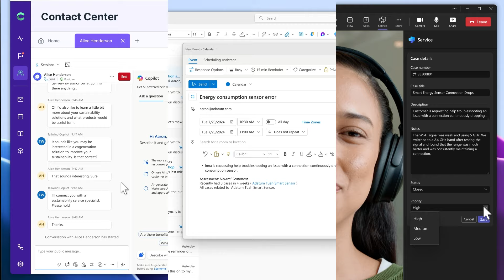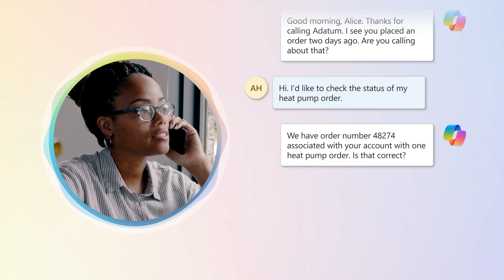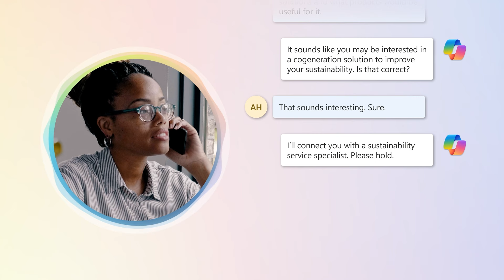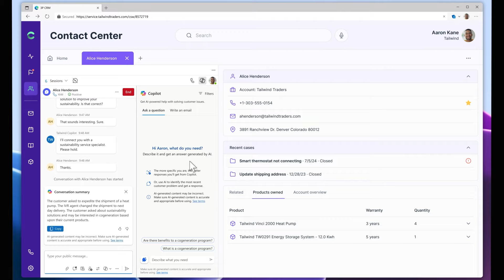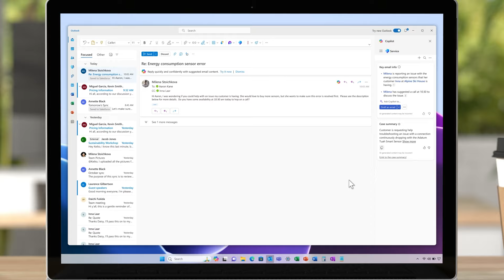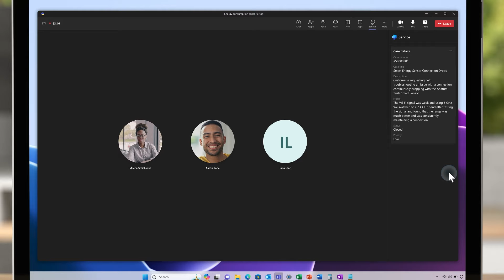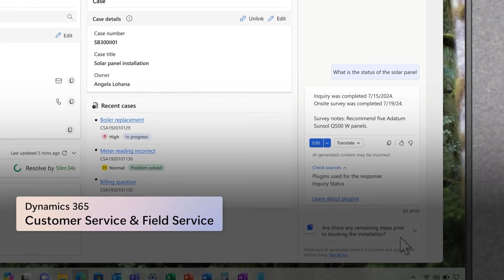Dynamics 365 Contact Center 2024 Release Wave 2 Release Highlights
In this video, discover the exciting new features coming to Dynamics 365 Contact Center and Copilot for Service in the 2024 Release Wave 2.

Maximize your experience with Dynamics 365 and Power Platform by exploring the detailed release plans

But that's just the beginning! We encourage our community to keep learning with the resources provided below: